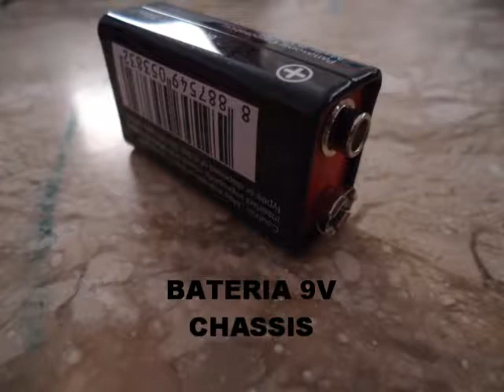COMO FAZER UM MINI TRICICLO MOTORIZADO - BRINQUEDO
PROJETO DE UM MINI TRICICLO  FEITO A PARTIR DE MATERIAIS SIMPLES E FÁCIL DE ENCONTRAR.